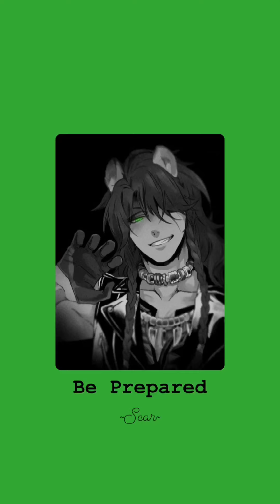Be Prepared - Scar // slowed + reverb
•Character: Leona Kingscholar { Twisted Wondeland }